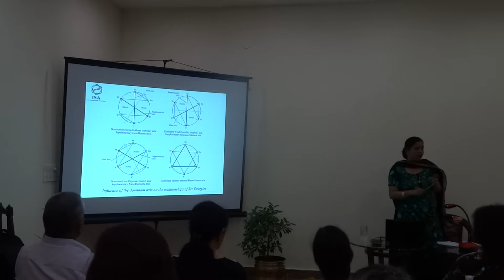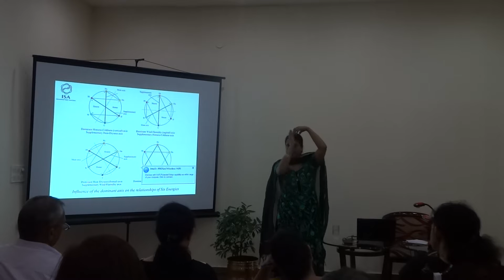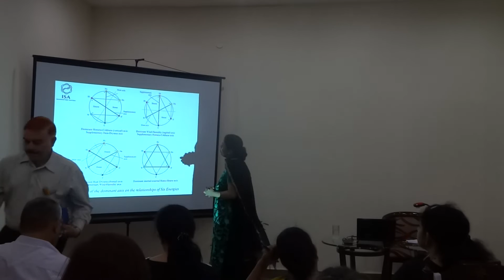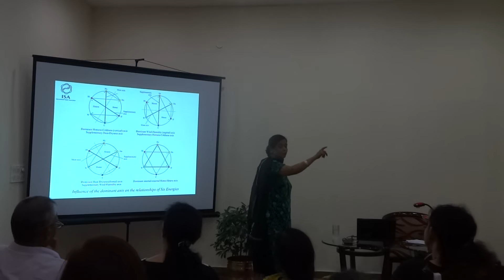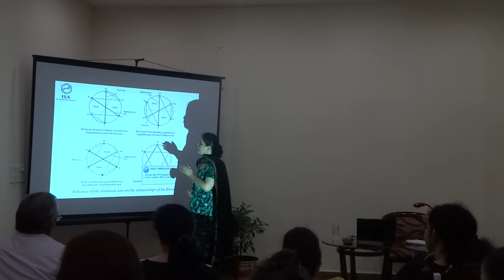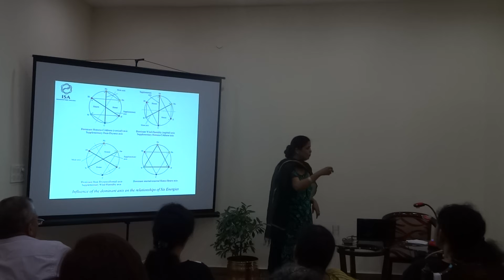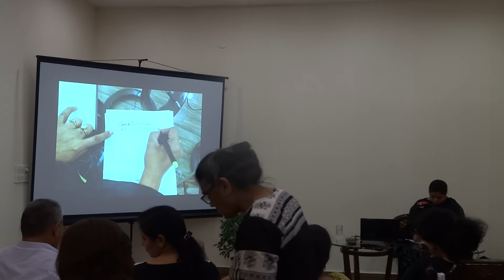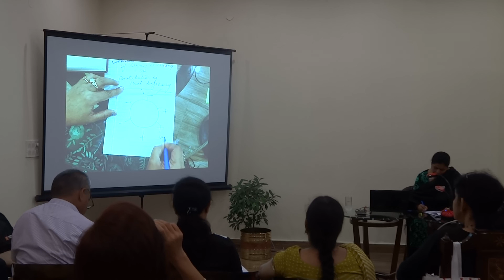SUJOK SIX KI CONSTITUTION ,Bhupinder Kaur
Bhupinder Sujok Smile
DELHI